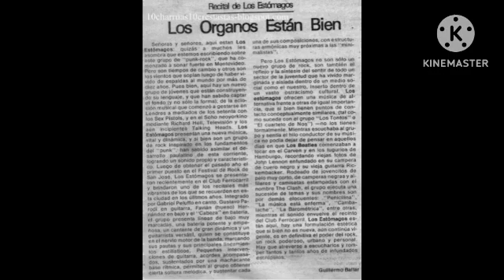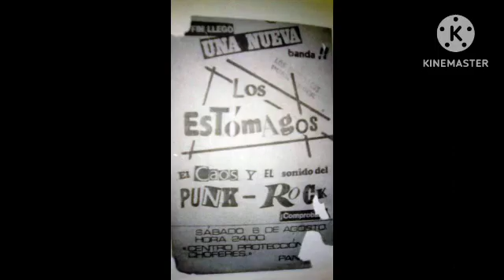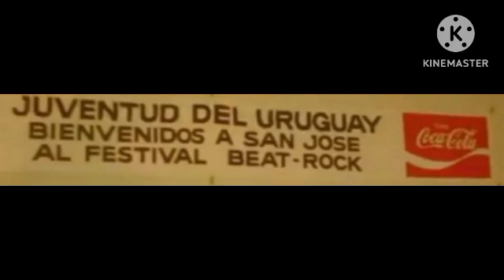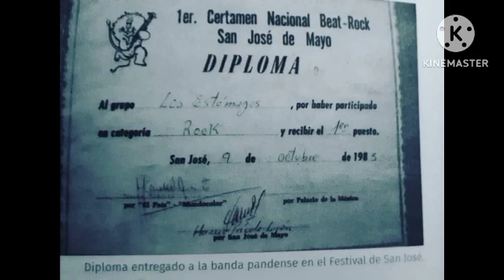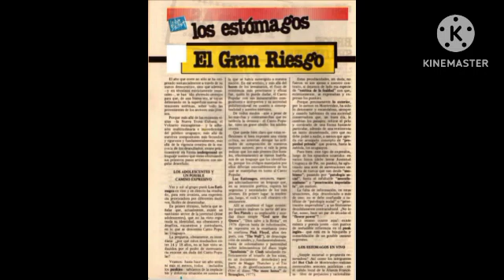LOS ESTÓMAGOS 🇺🇾 PRIMER DEMO (1983) Y BONUS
LOS ESTÓMAGOS 🇺🇾

           PRIMER DEMO 1/05/1983

    1. EL CAMBIO TOTAL 00:00
    2.ESTAMOS REVENTADOS 01:31
    3.LA MÚSICA ESTÁ ENFERMA 03:30
    4.NO ME REVUELVAN EL MUNDO 04:33

                  BONUS

    5.CAMBALACHE (1ER VERSIÓN) 06:19

La banda cuyo estilo musical se basó en la música punk y post-punk de los años 1980, contando también con una fuerte influencia del rock español de esa época se había formado en el verano de 1983 en la ciudad de Pando con Gustavo Parodi en guitarra Fabián Hernández en bajo (quienes provenían del proyecto punk "The Vultures") y Gustavo Marriott en batería, con sus tres instrumentistas en busca de un cantante, (hasta el momento Parodi era el vocalista principal) y pronto Gabriel Peluffo ingresa a la banda en febrero del mismo año, luego de cantar "Rosario" de la banda española Kaka de Luxe en un ensayo. Es asi que en esos primeros ensayos y a medida que iba afianzandose de a poco el desempeño en la voz de Gabriel es que deciden aprovechar el primero de mayo de 1983, día de los trabajadores para utilizar las instalaciones de la radio "Continental" de Pando la cual un allegado a ellos estaba vinculado a los dueños de la emisora que estaba cerrada y sin transmitir al aire casualmente por  tratarse de una fecha de feriado nacional. Es así que graban las siguientes canciones: "El cambio total", "Estamos Reventados", La música está enferma " y "No me revuelvan el mundo" (las cuales compartimos en éste video junto a parte de la primer versión de "Cambalache" desde el programa "Jinetes de la Tormenta" del periodista Hugo Giardino desde la Emisora "Del Molino Fm de Pando). Luego vendría el debut en un baile liceal en el "Centro de protección de chóferes" de Pando ante mas de 800 personas y al otro dia un toque en el "Templo del gato" ciclo creado por el "Gato Eduardo" a inicios de los 80 con bandas de ésa época y cabe destacar que la actuación fue seguida por centenar de espectadores que rechazan casi con violencia la estética visceral de la banda. No pasan inadvertidos los avisos con los que promocionaban sus conciertos en los que se leía : “Los Estómagos atacan los restos de la cultura occidental” o “Los Estómagos se comen lo que usted deja en el plato”, entre otras sugestivas frases. Como así también el debut en uno de esos eventos de Andy Adler en la guitarra quién ya venía ensayando con la banda y momentáneamente pasarán a un formato de 5 integrantes y a 2 guitarras. En octubre de 1983, el grupo se inscribe en un concurso musical de tres días en la ciudad de San José llamado "Festival juventud del Uruguay de la canción beat", donde tocan el tema "Penicilina" y por primera vez su particular versión del tango “Cambalache” en ritmo de rock. La banda fue escogida por el jurado como la triunfadora del evento y ganan el primer premio que consistía en grabar para el sello Orfeo un simple y de dicha grabación saldrían los temas "La Barómetrica", "Basta" y su éxito la versión punk del tango "Cambalache" de Discepolo.
Poco después tocan, ante la sorpresa de los telespectadores, en el programa humorístico de Canal 12 Telecataplún. Todo Montevideo comenta con asombro la actuación de esos cuatro adolescentes con sus pelos en punta haciendo un tema llamado “La Barométrica”.
En 1984 comienzan a preparar su primer LP, Tango que me hiciste mal, que fue realizado con producción de Alfonso Carbone. Este disco que culmina con un disparo y recuerda a bandas como The Cure y Joy Division en la visión desesperanzadora, así como en la música. Luego vendrían cambios en la formación como el alejamiento de Andy Adler en la guitarra y la variante en la batería dejando la banda Gustavo Mariott y a posterior la participación de Leonardo Baroncini quien grabó el segundo disco de la banda "La ley es otra" y luego la participación de Marcelo Lasso como baterista de los últimos dos discos de la banda "Los Estómagos" de 1987 (Disco de la Muñeca) y "No habrá condenado que aguante" de 1988 para a posterior la banda disolverse luego de su último concierto en el Cine Cordón el 25 de agosto de 1989. Por último sobrevendrian la formación de "Los Buitres después de la una" y "Los Gallos Humanos".

Agradezco a Rodolfo Fuentes, Daniel Escardó y Marcel Lostou por aportar las fotos de época de la banda. A su vez a Fernando Vázquez, Fabián Delgado Calero, Ernesto, Pablo y el sitio "10 Charruas 10 Crestas por las imágenes, recortes de prensa y reseña para hacer posible éste video. Mención especial para Hugo Giardino por sus aportes desde los programas donde se compartieron algunas de las canciones compartidas del video.